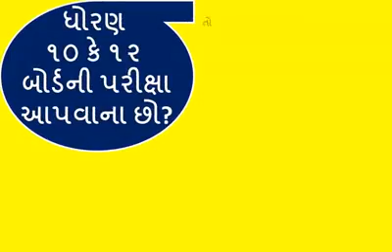Std 10th and 12th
Std 10th and 12th special smart class concept